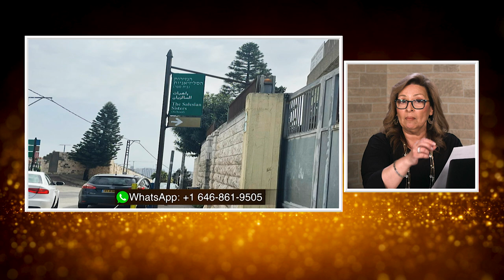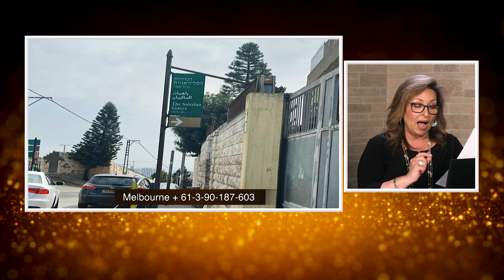المرأة المسلمة | الحلقة رقم 562| هل المسيحيين ضعفاء؟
في هذة الحلقة ؛ عودة الطفل شنودة لأهلة بقدرة المسيح
اخبار رمضانية لهذا الأسبوع
ثم نرد علي الاتهام ان المسيحية دين يجعل تابعية ضعفاء
تابعوا معنا